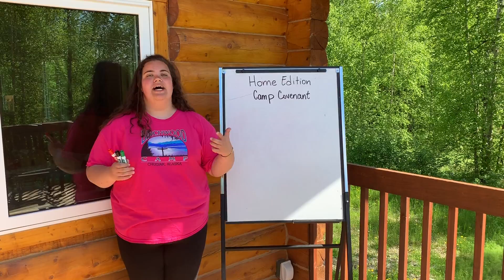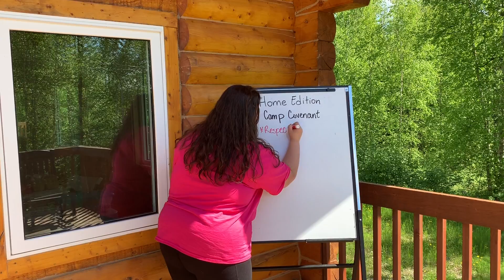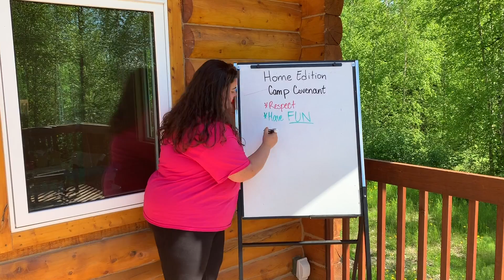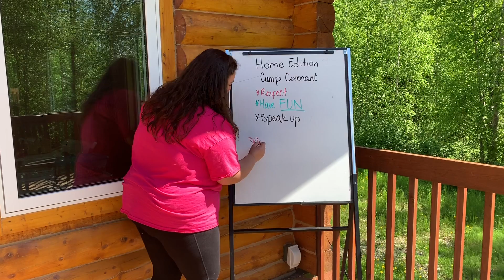God Seeker's Camp Covenant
We created a camp covenant for Virtual Camp -Home Edition.  We would love to hear suggestions in the comments below!